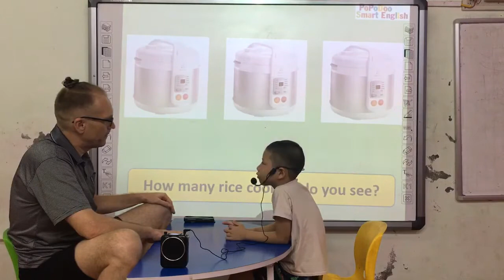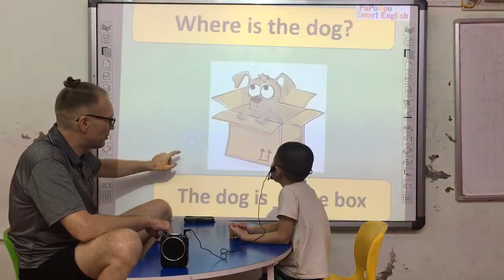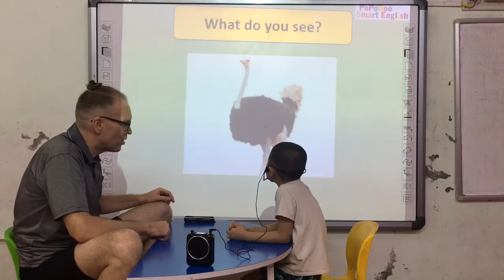Kai - Thiên Ân